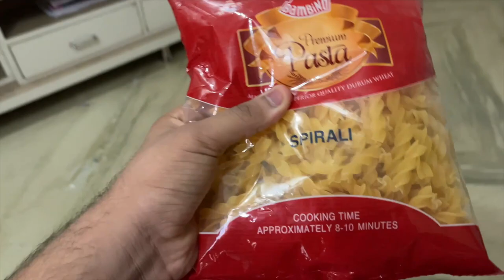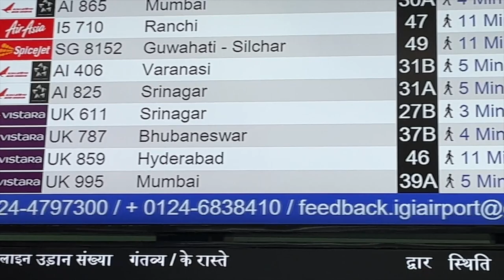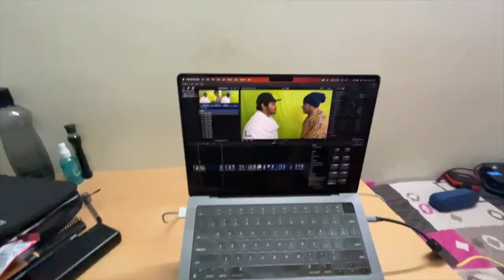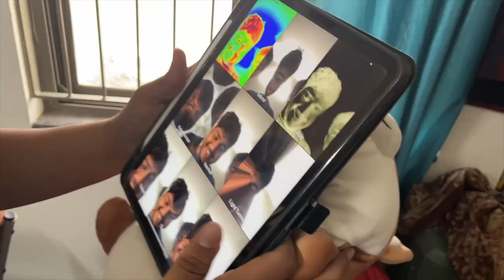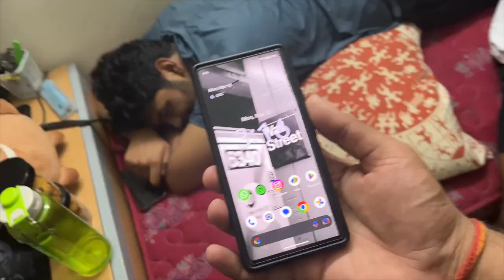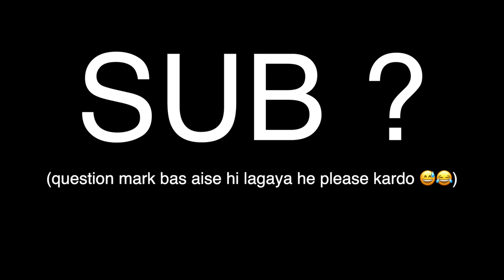Met My Family After Months | Family Vlog | IIT | BITS | Nits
Spending Some Time With Family After A Long semester in College | IIT | BITS | Nits

About this video :
Gear
Room deco Lights
Macro lens (any phone)
Mic        In Built Mic
Hard Drive
Led strip for Room
Laptop/college Bag
Laptop
In Windows
Ipad cover
ipad temper
Extension chord